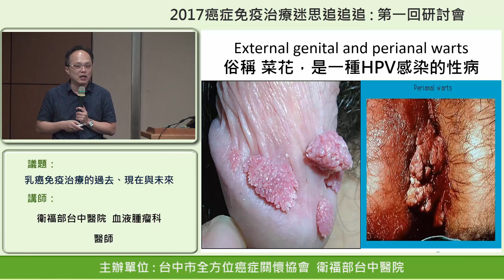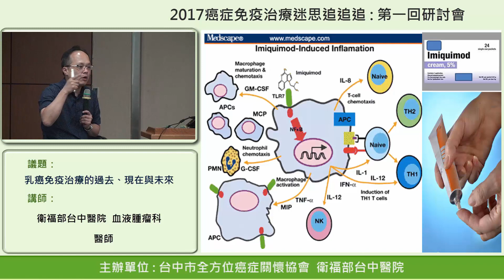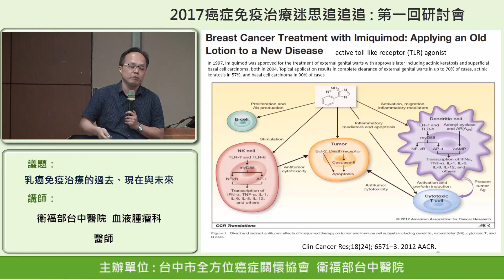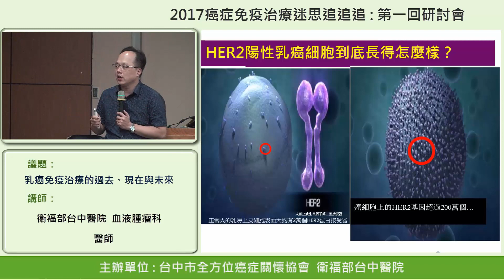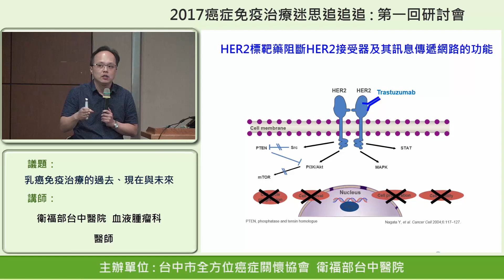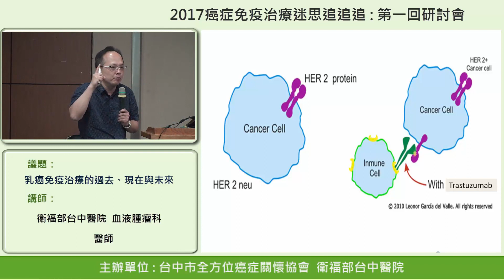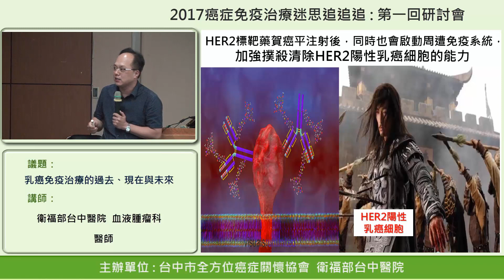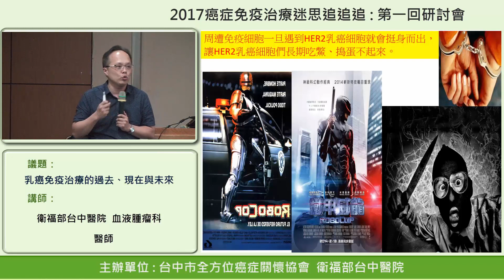乳癌免疫治療的過去、現在與未來-3.乳癌免疫治療的現況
衛福部台中醫院血液腫瘤科
陳駿逸 醫師
2017癌症免疫治療迷思 追追追